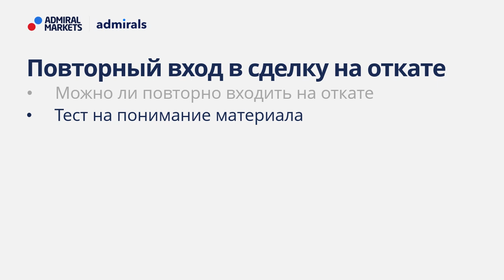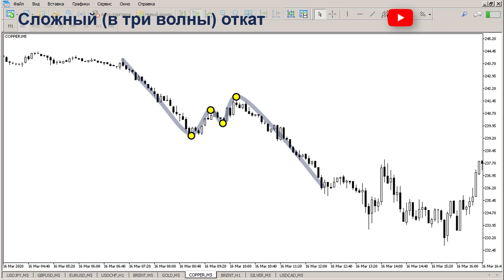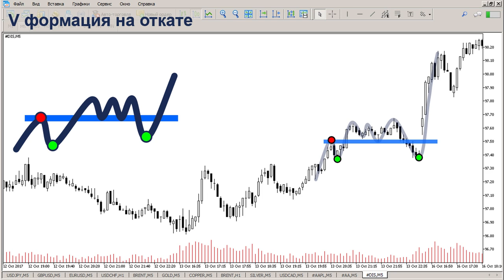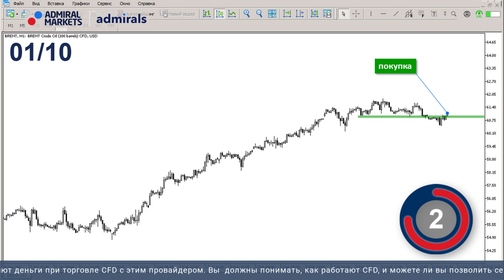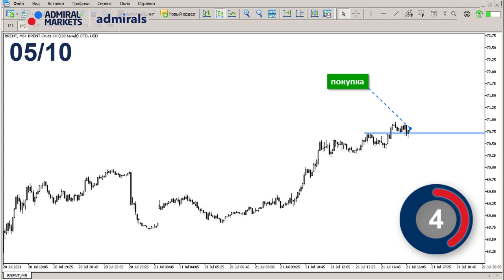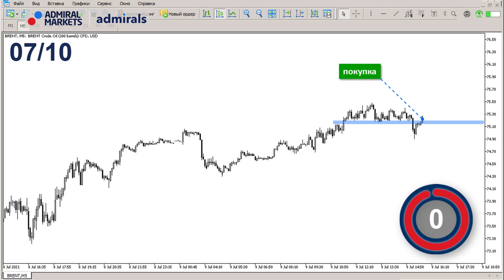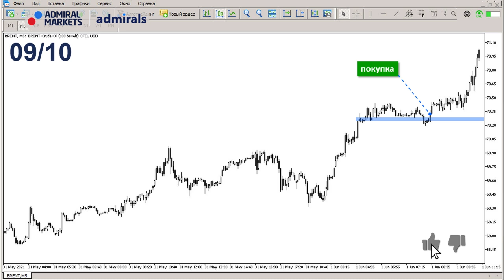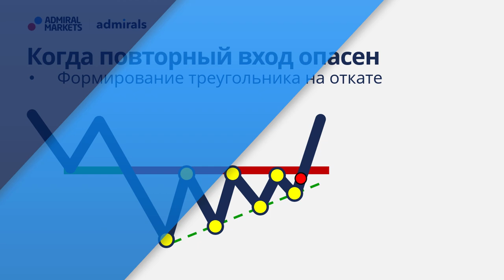🔑💰Когда можно повторно входить на откате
В этом видео по трейдингу разберемся, стоит ли делать повторный вход на откате. Если выбило стоп-лосс при первом входе стоит ли перезаходить в сделку снова? Многие трейдеры опасаются повторно открывать сделку, сразу после того как выбило по стоп-лоссу. Правильный перезаход в сделку требует от трейдера навыка определения точки входа и понимания Price Action

В этом видео:
🔹 Когда стоит повторно открыть сделку
🔹 Как перезайти на откате правильно

Содержание видео:
00:00 – План видео
01:26 – Повторный вход в сделку
04:25 – Тест для закрепления материала
10:20 – Итоги теста